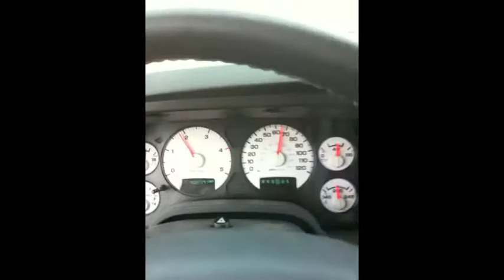Secret Movie Trailer to a Film coming out Fall of 2012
Mom and a Son battle it out in the ultimate race. She's cutting the apron strings loose on this one to see if her 5 year old can handle the test. Amazing stunts, gags and acting all combined into this epic Film... watch, learn and wait until Fall 2012